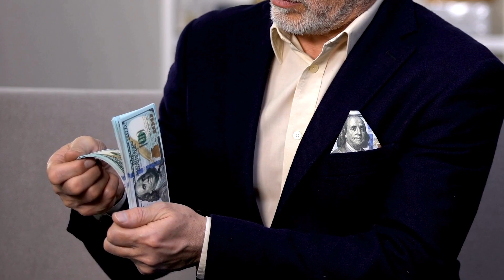💪ភាពខុសគ្នារវាងអ្នកមាននិងមនុស្សជោគជ័យ?/ជីវិតនិងសៀងភៅ/EP.16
👉លោក Napoleon Hill គឺជាបុគ្គលល្បីល្បាញម្នាក់ជនជាតិអាមេរិកដែលគាត់មានស្នាដៃសរសេរសៀវភៅល្បីៗជាច្រើនដូចជា The Laws of Success, Think and grow rich and your right to be rich ជាដើមហើយបានអោយនិយមន័យទៅលើជីវិតជោគជ័យយ៉ាងខ្លីដូច្នេះ។
១.ជីវិតដែលជោគជ័យគឺត្រូវមានមនុស្សដែរយើងស្រលាញ់និងមានមនុស្សដែរស្រលាញយើងហើយជាមនុស្សតែមួយនិងមនុស្សដែលយើងស្រលាញ់ផងដែរ។
២.មានសុខភាពកាយដ៏រឹងមុាំនិងមានសុខភាពចិត្តដ៏ល្អផងដែរ។
៣.មានលុយគ្រប់គ្រាន់ហើយមានពេលវេលាចាយលុយនិងរកសេចក្ដីសុខអោយខ្លួនឯង។
👉ចំណែកអ្នកមានគឺជាមនុស្សដែលមានលុយចាយមិនអស់តែពួកខ្វះសេចក្ដីសុខខ្វះភាពកក់ក្ដៅពមនុស្សដែរខ្លួនស្រលាញ់ដោយភាគច្រើនមានតែមនុស្សដែរស្រលាញ់លុយរបស់ពួកគេទៅវិញទេ។
អ្នកមានជួនកាលមិនមានពេលវេលាអោយខ្លួនឯងមិនមានពេលវេលាចាយលុយទៀតផងមានតែពេលវេលាធ្វើការ៕